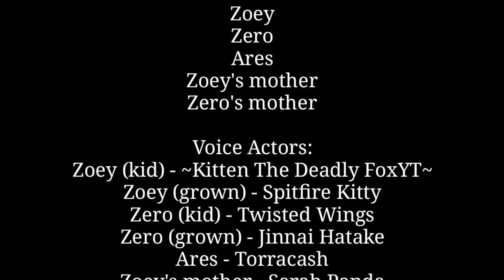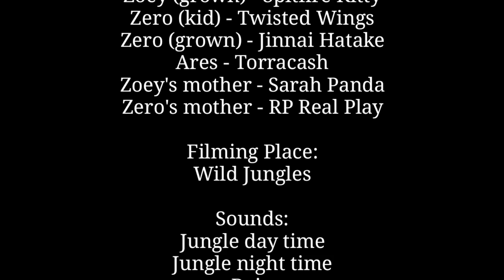WildCraft: Tiger Love Story | Love Journey | A Short Movie [Voice Story]